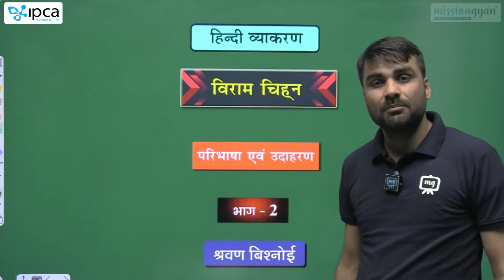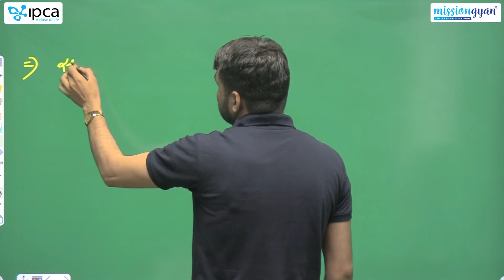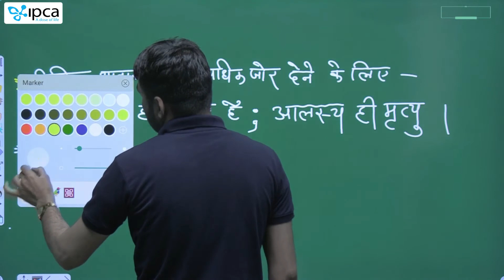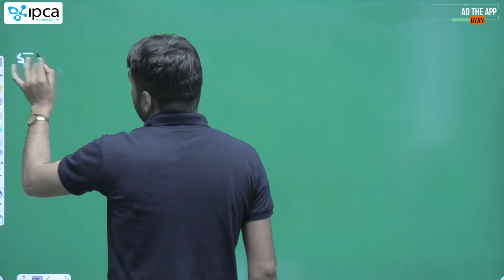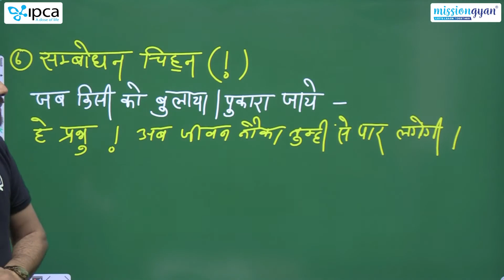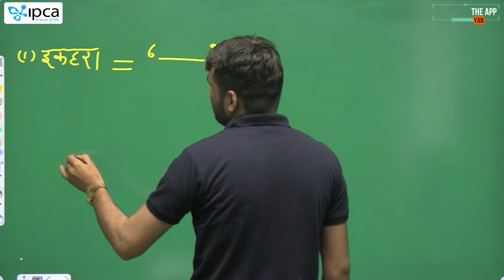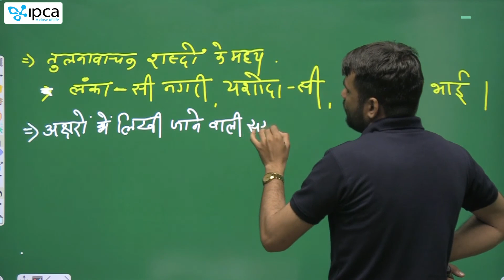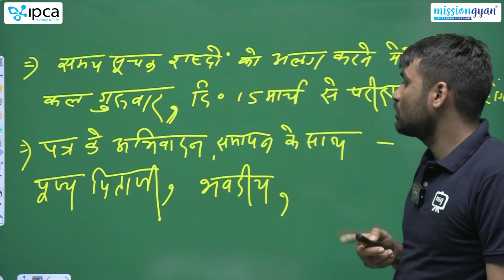Hindi Free Complete Course For Rajasthan Exams | विराम चिह्न I परिभाषा व उदाहरण | Hindi Crash Course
This session will be helpful for upcoming Exams like :- CET, IA, Patwar, Junior Accountant, Woman Supervisor, Rajasthan Police & all state level exams.